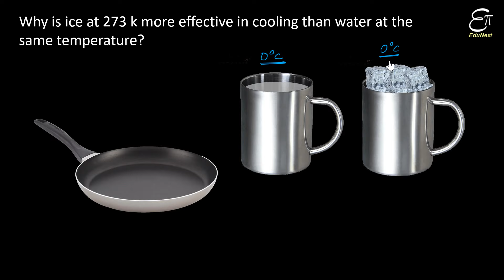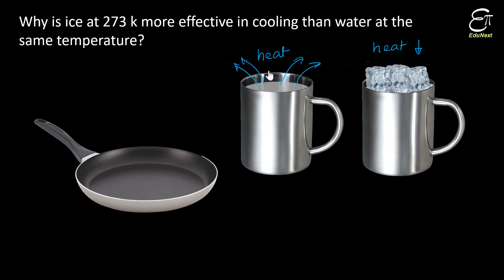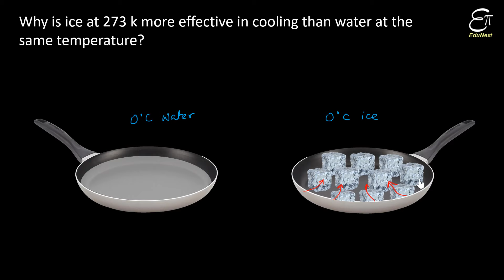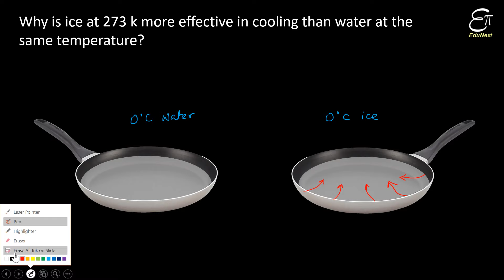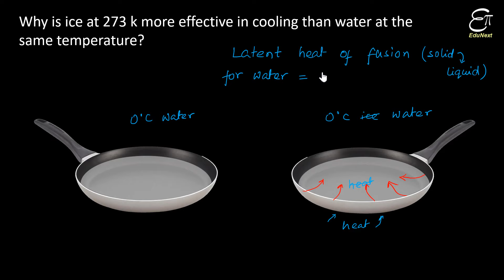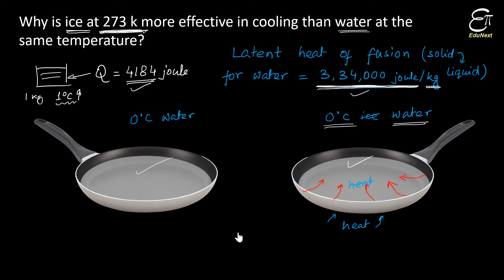Why is ice at 273 k more effective in cooling than water at the same temperature ?? Class 9 in HINDI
In this Science video for class 9 in Hindi we explained why ice at 273 k is more effective in cooling than water at the same temperature. This is a topic of chapter 1 - 'Matter in our Surroundings' of class 9th science from NCERT.

As we know 273 k is the same as 0 degree Celsius. Water exist is two states, solid and liquid, at 0 degree Celsius. But 273 k water has more heat energy than 273 k ice. Hence, ice at 273 k more effective in cooling than water at the same temperature.

The heat required for ice to convert into water is 3,34,000 joule/kg. This heat energy is known as the latent heat of fusion for water.

🔴 Why do we see water droplets on the outer surface of a glass containing ice-cold water ?

🔴 Why are we able to sip hot tea or milk faster from a saucer rather than a cup

🔴 Why does our palm feel cold when we put some acetone or petrol or perfume on it